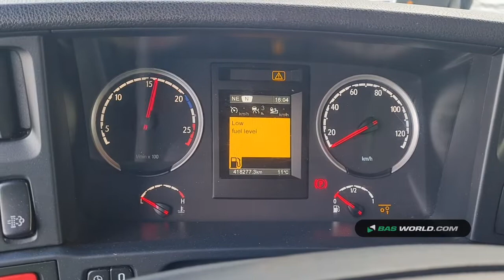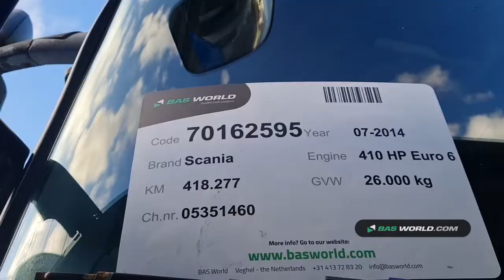70162595 Scania R